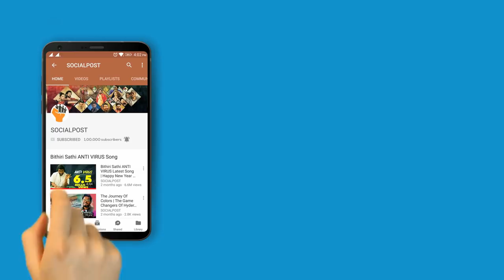Actress Pooja Ramachandran Exclusive Interview | Promo | Socialpost